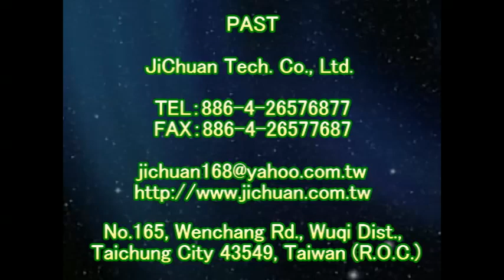止滑大師 1186 醫院 - 人行道 - 仿紅磚地面防滑施工工程 - 影片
Polished Homogenous Tile #3 Anti-Slip Solution,防滑建材,Polished Homogenous Tile #4 Anti-Slip Solution,止滑大師PAST,Polished Homogenous Tile #5 Anti-Slip Solution,厕所防滑止滑,洗手间防滑止滑,停车场防滑止滑,加盟创业连锁,抛光石英砖清洁剂清洁液,去污除垢施工,清洁,磁砖清洁剂,浴室止滑脚踏垫,浴室防滑脚踏垫,浴室防滑塑料垫,地面防滑,浴室止滑塑料垫,卫浴安全,车道防滑,车道止滑,地面止滑,汽车道防滑,汽车道止滑,机车道防滑,机车道止滑,汽机车道防滑,汽机车道止滑,车道地面专用防滑剂,水底地面专用防滑剂,石英砖地面专用防滑剂,抿石天然小石头地面专用防滑剂,岩石地面专用防滑剂,花岗石地面专用防滑剂,花岗石碎片拼贴地面专用防滑剂,粗糙面花岗石地面专用防滑剂,浴室安全,浴室防滑浴垫,浴室止滑浴垫,浴室踏垫,浴室防滑踏垫,钻石海绵,淋浴门水垢,止滑建材,Marble SP Anti-Slip Solution,防滑貼片,Marble #1 Anti-Slip Solution , 止滑貼片,Anti-Slip Coating,止滑漆,For Anti-Slip Solution : Large area applications - 35cm StripWasher + Cleaning Bucket + 2 Meter 2 Section Aluminum Telescopic Pole,防滑漆,For Anti-Slip Solution : Large area applications - StripWasher + Cleaning Bucket + Two-stage Telescopic Pole